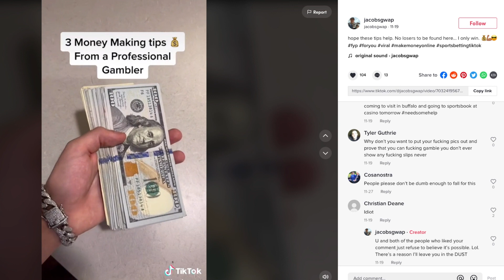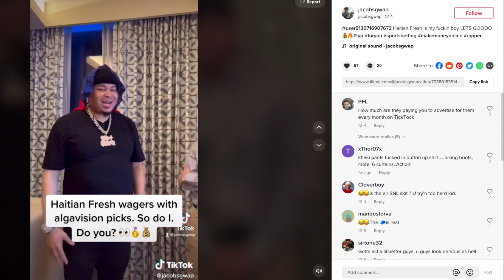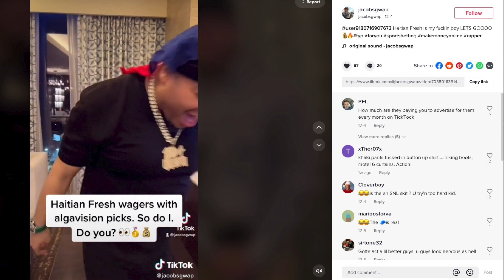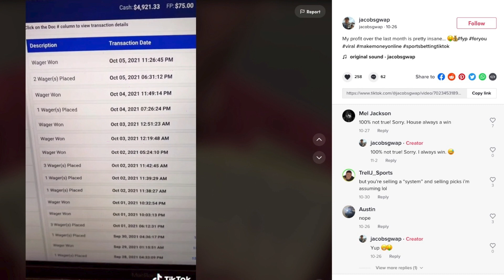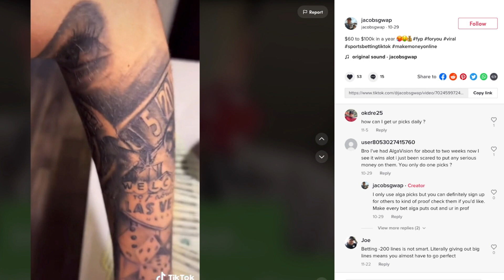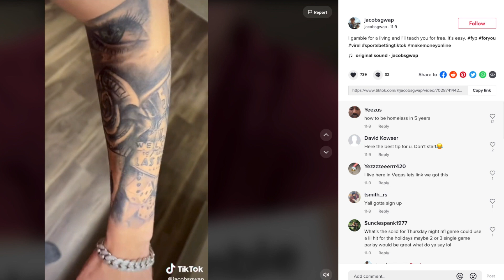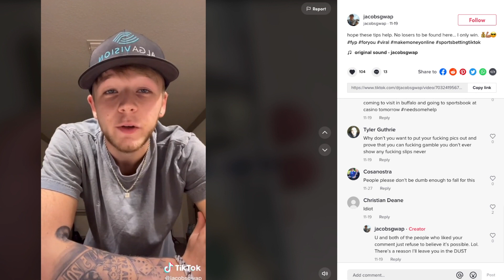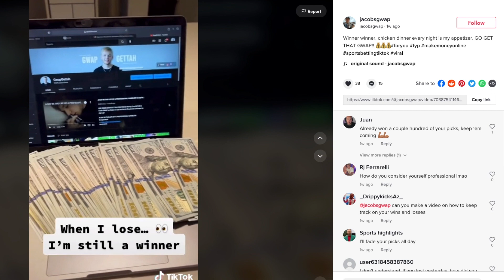Discount Fake Guru Is Next Big Sports Bettor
I found a fake guru touting his professional gambling expertise.  He promotes an algorithm betting service that will make you rich.

TIMESTAMPS
0:00 - Intro
0:22 - Gwap Gettah Makes Too Much Money
1:34 - Gwap Gettah On the Beach Making Picks
2:05 - Haitian Fresh is Cringe
5:10 - Professional Gambler?
6:35 - Algavision's Hilarious Ad
10:52 - How to Gamble for a Living
13:01 - Slots is a Losing Game
14:10 - Cash Money